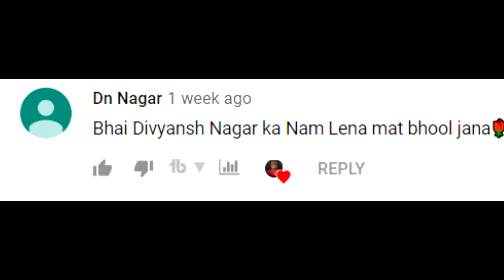NAACH KE PAGAL HUI DHICHAK POOJA || DHINCHAK ROAST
The latest hit of Dhinchak Pooja, So are you excited or already dead because I didn't survive this so guys please send blessings

I hope you enjoyed the video aur acha laga toh like kar dena, share kar dena, tumhare bhai ko acha lagega,

Let's aim for 500 likes, can we do it ?